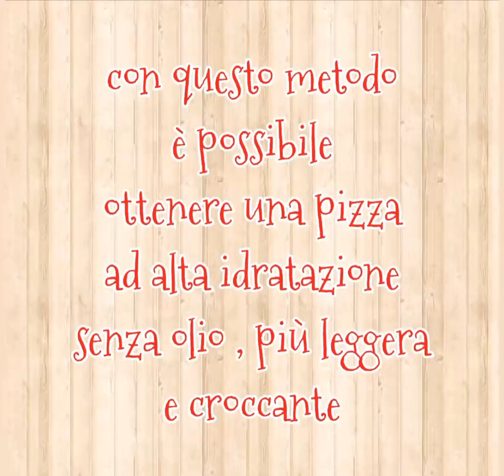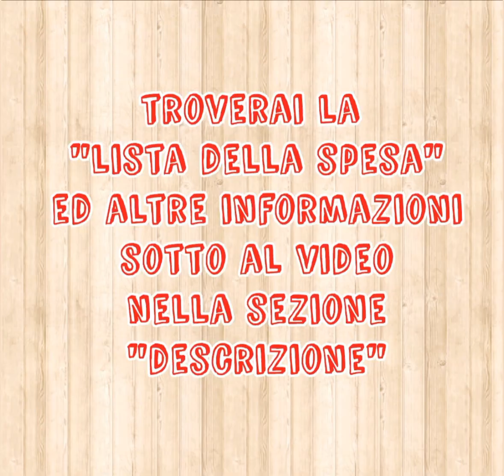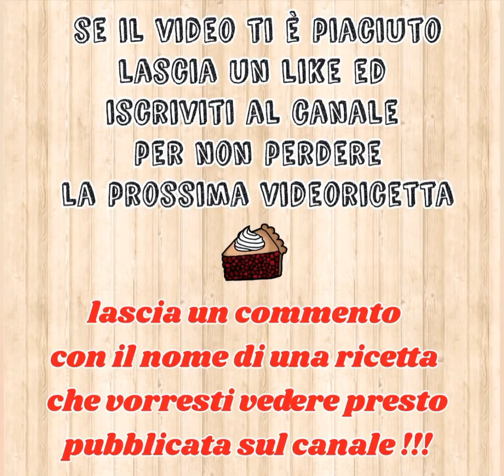FOCACCIA CROCCANTE | ALTA IDRATAZIONE | LEGGERA | POOLISH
Questa eccezionale focaccia è naturalmente priva di oli e grassi animali. È realizzata con una preparazione ad alta idratazione che conferisce all'impasto leggerezza ed alta digeribilità. Richiede tempi lunghi di lievitazione ma i lievitati richiedono sempre tanta pazienza!

Vi illustro il procedimento.
Giorno 1. Preparazione del poolish.
In una ciotola mescolare insieme 200g di farina, 200g di acqua ed 1g di lievito di birra. Amalgamare, coprire il composto e lasciar riposare.

Giorno 2. Impasto e cottura.
In una planetaria inserire la farina (130g), il poolish ed il miele (una punta di un cucchiaino). Impastare per circa 5 minuti ed aggiungere il sale. Aggiungere l'acqua (circa 60mL) lentamente ed impastare per circa 20 minuti. Lasciar lievitare fino al raddoppio l'impasto ottenuto.
Stendere l'impasto sul piano e preparare la focaccia. Cuocere nel forno in modalità statica.

Cosa è il poolish?
Il poolish (lievitino o biga liquida) è un preparato a base di acqua, farina e lievito di birra. Esso è lasciato lievitare circa 12 ore ed è aggiunto solo successivamente all'impasto conferendogli il ruolo di pre-impasto.
Sarà necessario più tempo per la preparazione dei vostri prodotti da forno ma ne varrà la pena!
I vostri lievitati saranno più leggeri, profumati e più digeribili.
Questa tecnica di fermentazione è stata scoperta da un panificatore polacco ed utilizzata poi ampiamente in Francia per la preparazione delle baguette.

Il poolish andrà pertanto preparato il giorno prima utilizzando farina ed acqua nella stessa quantità. Il poolish infatti si presenterà con una consistenza liquida-cremosa. La percentuale di lievito, molto contenuta, varia in base ai tempi di lievitazione desiderati. Per circa 10-12 ore di lievitazione basterà lo 0.3% di lievito sul peso della farina. La temperatura ottimale è intorno ai 20-22 gradi.

This exceptional focaccia is naturally free of animal oils and fats. It is made with a highly hydrating preparation that gives the dough lightness and high digestibility. It requires long leavening times but leavened products always require a lot of patience ! I will illustrate the procedure. Day 1. Preparation of the poolish. In a bowl mix together 200g of flour, 200g of water and 1g of brewer's yeast. Mix, cover the mixture and leave to rest. Day 2. Dough and baking. In a planetary mixer insert the flour (130g), the poolish and the honey (a tip of a teaspoon). Knead for about 5 minutes and add the salt. Add the water (about 60mL) slowly and mix for about 20 minutes. Leave the dough to rise until doubled. Spread the dough on the surface and prepare the focaccia. Bake in the oven in static mode. What is poolish? Poolish (yeast or liquid biga) is a preparation based on water, flour and beer yeast. It is left to rise for about 12 hours and is added only after the dough giving it the role of pre-dough. It will take longer to prepare your baked goods but it will be worth it! Your leavened products will be lighter, more fragrant and more digestible. This fermentation technique was discovered by a Polish baker and then widely used in France for the preparation of baguettes. The poolish will therefore be prepared the day before using flour and water in the same quantity. In fact, the poolish will have a liquid-creamy consistency. The percentage of yeast, very contained, varies according to the desired rising times. For about 10-12 hours of leavening, 0.3% of yeast will be sufficient on the weight of the flour. The optimal temperature is around 20-22 degrees.